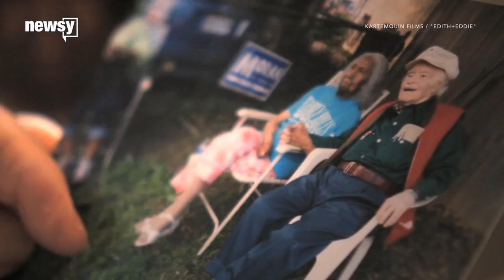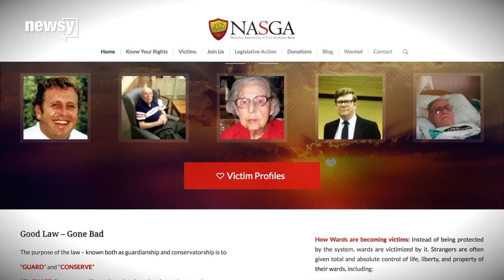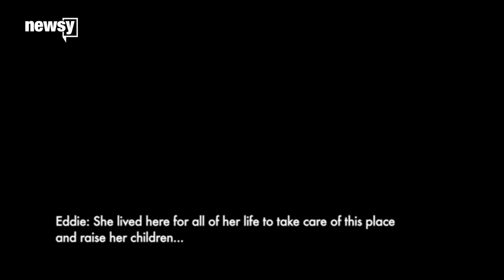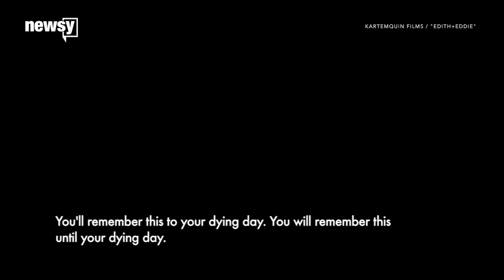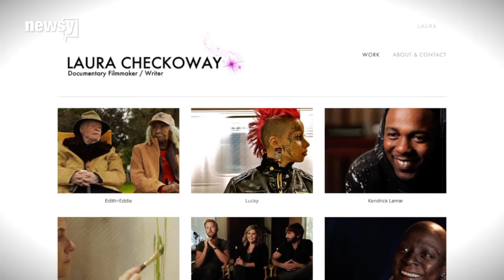Oscar-nominated doc explores abuse of elderly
Newsy sat down with director Laura Checkoway to discuss themes in her short documentary, which features a devastating love story.